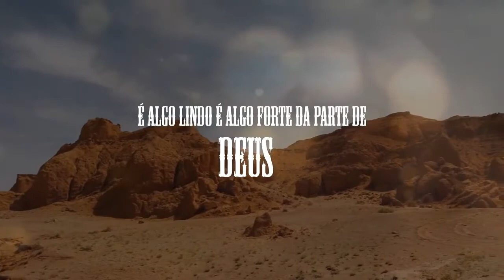Flávia Almeida | Permissão de Deus [Playback]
Playback da canção "Permissão de Deus" da cantora Flávia Almeida lançado pela Todah Music em agosto/2020.
▷ ESCUTE FLÁVIA ALMEIDA NAS PLATAFORMAS DIGITAIS
▷ ESCUTE NOSSA PLAYLIST LOUVOR PENTECOSTAL
▷ FICHA TÉCNICA
► Artista: Flavia Almeida
► Canção: Permissão de Deus
► Composição: Claudio Louvor
► Produção Executiva: Todah Music
► Produção Geral: Todah Produções
► Direção e Roteiro: Diuliano Cardoso
► Fotos e Capa do Single: Fábio Rickman
► Produção Musical: Tiago Oliveira
▷ LETRA
► Permissão de Deus

Nada acontece por acaso no seu caminhar,
sua vida é regida pelo Deus Jeová, cada lágrima sorriso,
cada choro cada grito Deus permitirá.
Tu não é obra do acaso que aconteceu
não é algo aleatório que apareceu
você é da realeza, tu és príncipe do céu, és filho de Deus
Tudo que tu tens passado não é coincidência
Deus permite que aconteça pra que amadureça
tua confiança nEle em seu coração.
Antes que nascesse Deus sabia tudo que era seu
já conhecia seu nome que tua mãe te deu
pois tudo que acontece é permissão de Deus.

É permissão de Deus a tua luta a tua prova é permissão de Deus
E queiram te jogar na cova é permissão de Deus
Que inimigo se levante é permissão de Deus
Que te amedronte do gigante é permissão de Deus
Que falte tudo em sua casa é permissão de Deus
Que te ameace na fornalha é permissão de Deus
Porque o que virá depois é algo lindo e algo forte da parte de Deus
Na permissão de Deus o mar se abre e você passa
Na permissão Deus ouve passeia na fornalha
Na permissão Deus até na cova você entra
leão não te devora pois Deus toma providência
Na permissão de Deus a provisão chega a tempo
Na permissão de Deus a sua luta sopra o vento
Na permissão de Deus agora eu vou profetizar
O tempo de deserto e escassez acabou de findar
Deus permiti agora que a porta seja aberta
Que seu ministério seja próspero na terra
Deus permite agora que a cura aconteça toda enfermidade agora desapareça
Deus permite agora que essa mesa seja cheia
Que a unção dobrada sobre nós agora desça
E como sinal da sua presenças e seu agir
Deus permiti hoje o avivamento sobre nós aqui